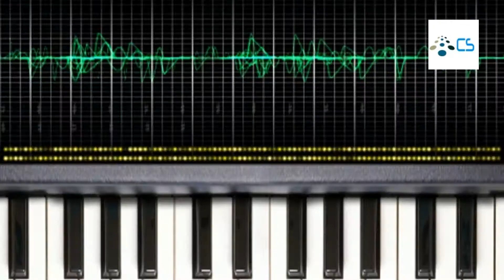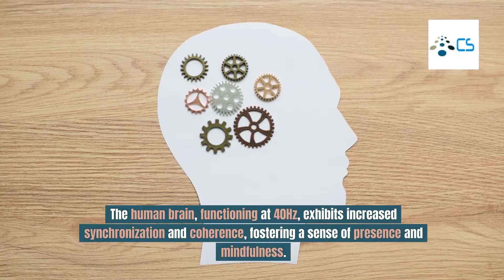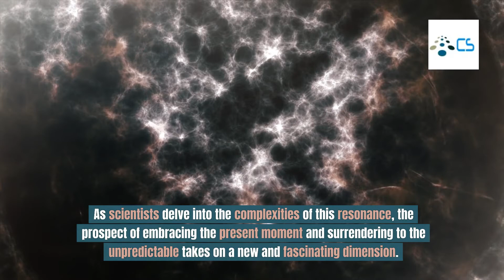🌐 Explore the Synchronicity of Schumann Resonance with FutureScape Game! 🌐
🔍 Dive deep into the cosmic connections and unearth the mysteries of Schumann Resonance with our latest exploration! 🌌 In this captivating journey, we unravel the interplay between Earth's electromagnetic field and consciousness.

👉 Key Highlights:

🎓 Understand the science behind Schumann Resonance.
🔄 Explore the synchronicity between nature and human experiences.
🌍 Connect with the universal energy that surrounds us.
Explore the Synchronicity of Schumann Resonance

🔗 Discover more mind-bending ideas on FutureScape Game:
FutureScape Game Website

🙌 Thank you for being a part of the FutureScape community! Let's journey into the unknown together. 🚀